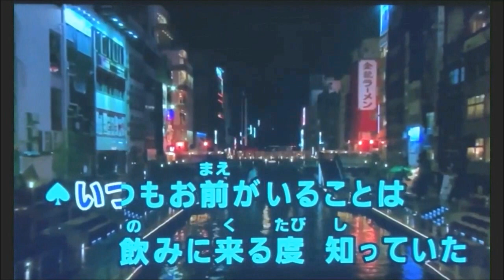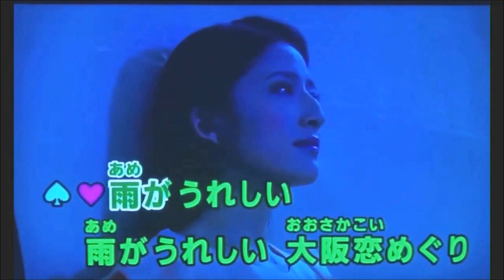大阪恋めぐり オ【karaoke duet ヒロ&ツメタカロウ】 増位山太志郎 ・日野美歌 美声&悪声 其の340 純デュエット90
朝６時に起床して朝の一連の行動をして　８時半から１時間半ほど訪問介護の仕事して　その足で事務所に行って　令和6年度の仕事の契約更改して　帰宅して　後　それなりに過ごして　１８時半(03/25)にPC立ち上げて・・新たに・・２０２４年１月からこのCH(ヨツユツメタカロウ)で　純デュエット曲を　ヒロさんと一緒に唄わせて頂こうと思います　で　純デュエット90曲目として(其の340)・・ド演歌だけど　すぐに唄えて　ラブリーなデュエット曲を　で　 増位山太志郎 ・日野美歌さんの　大阪恋めぐりを　ヒロさんと一回だけお浚いをして　素の濁声のまま　それなり(掠れた濁声爺さんですが  歌詞の男性を意識して)に　ヒロさんと一緒に唄ってカラオケ動画をメインに編集してアップしました
2024/03/25  PM7:30  田舎の小父さんの独り言